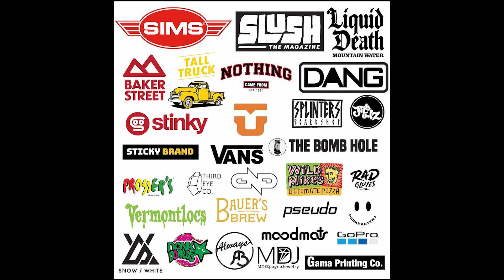GoonJam Tour Stop 4 - Brighton UT 2-5-2022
Tour stop 4 Brighton Utah